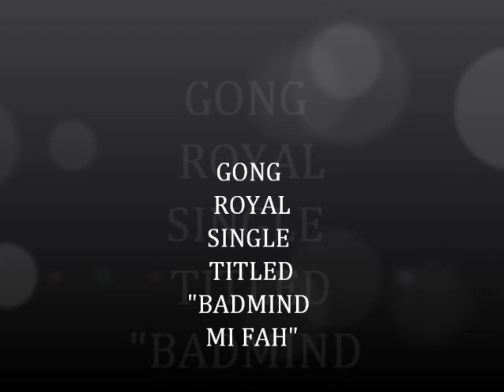GONG ROYAL - BADMIND MI FAH ( BADDA DAN RIDDIM) MAY 2011